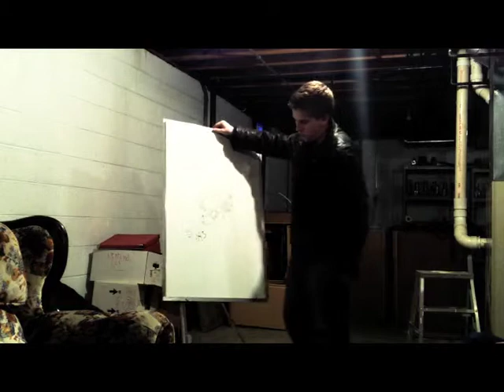Boys Are Back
They boys are back in town...!